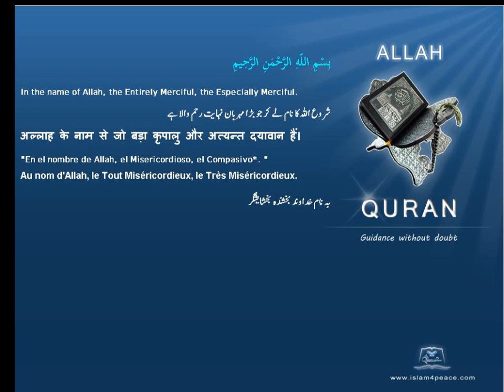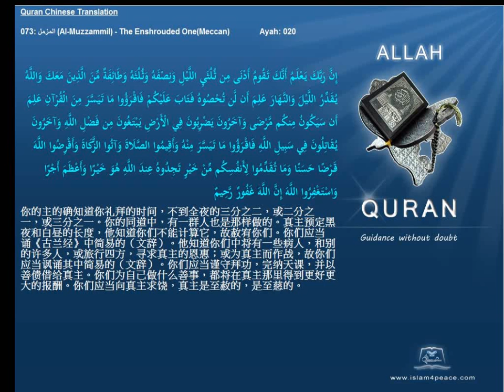Quran Chinese Only 073 المزمل Al Muzzammil The Enshrouded OneMeccan Islam4Peace com